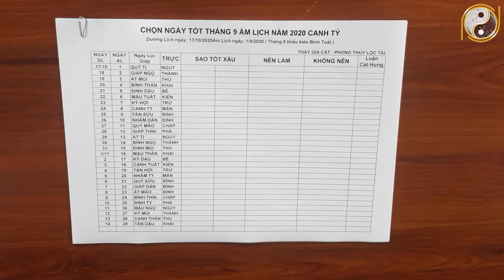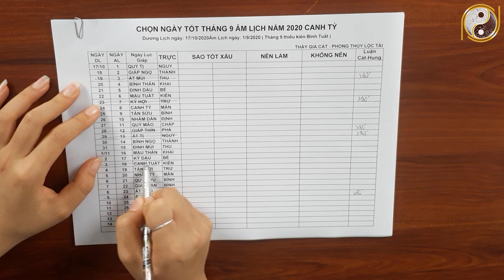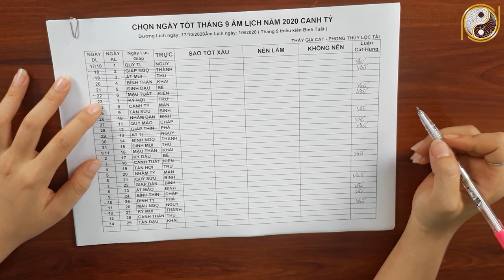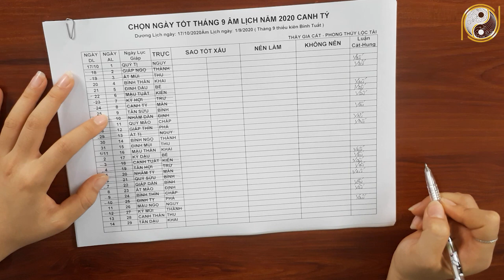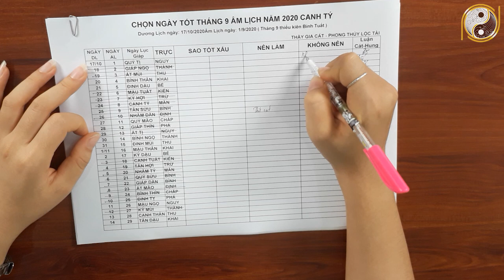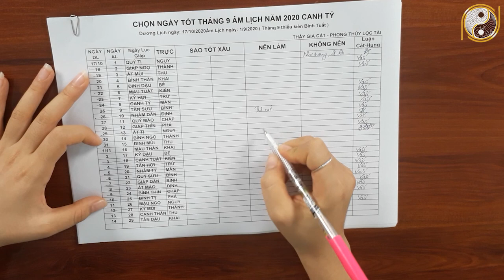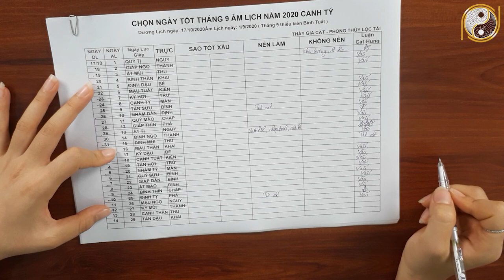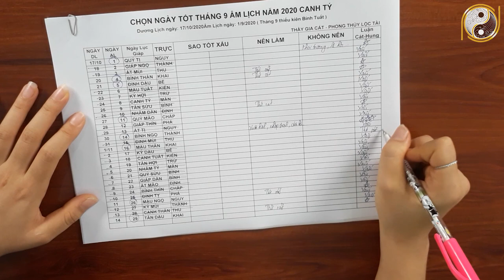XEM NGÀY TỐT THÁNG 9 ÂL 2020 Canh Tý, Ngày tốt cưới hỏi, nhập trạch, động thổ, lập bàn thờ cực chuẩn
01. Linh phù giải hạn
02. Hồ lô hóa giải Ngũ Hoàng
03. Mai Hoa Phú Quý
04. Gương bát quái tinh cầu
05. Kim bài thái tuế 2023
06. Vòng tam hợp Dần Ngọ Tuất
07. Vòng tam hợp Thân Tý Thìn
08. Vòng tam hợp Hợi Mão Mùi
09. Vòng Tam Hợp Tỵ Dậu Sửu
10. Bát bảo tâm kinh
11. Minh Quang pháp bảo cầu
12. Minh Quang pháp bảo lục giác
13. Tỳ Hưu Lộc Tài (Đồng)
14. Tỳ Hưu Khai Vận ( Bạch Ngọc)
15. Bách Niên Tụ Tài ( tụ tài lộc)
16. Song long ngọc ấn ( ấn thăng quan)
17. Kim bài ngũ Lộ Thần Tài
18. Hồ lô bình an ( treo xe)
19. Móc khóa văn xương
20. Ống bút văn xương gỗ đào
21. Bút văn xương gỗ đào
22. Bút văn xương gỗ đào nhỏ
23. Hoa mai kim tiền ( mạ vàng )
24. Các vật phẩm phong thủy khác XEM NGÀY TỐT THÁNG 9 ÂL 2020 Canh Tý, Ngày tốt cưới hỏi, nhập trạch, động thổ, lập bàn thờ cực chuẩn